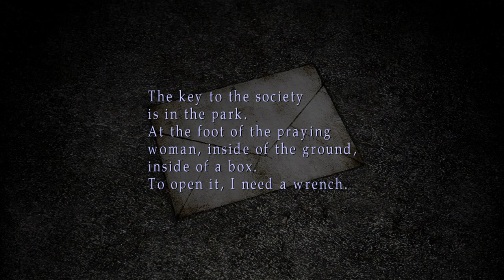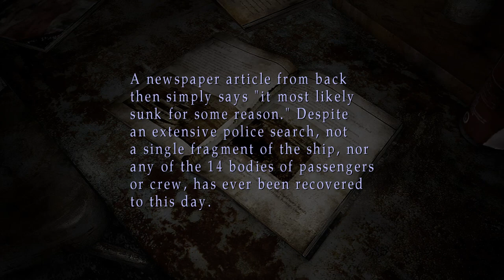Silent Hill 2 Enhanced Edition Part 4